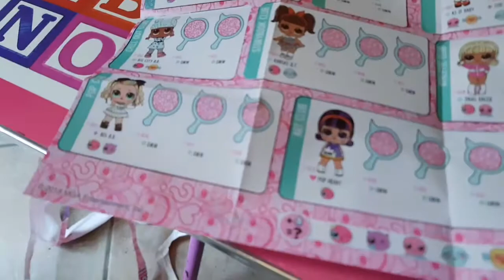VLOG "LOL" serie 4 surprise (anteprima nazionale)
Abbiamo in anteprima nazionale la Nuova LOL SERIE 4 surprise regalataCi da Mr.Rossi Samuele campione Italiano di vendite in assoluto di LOL.
LUI È A S.ERACLIO FOLIGNO UMBRIA e se volete informazioni basta ContattarMi.